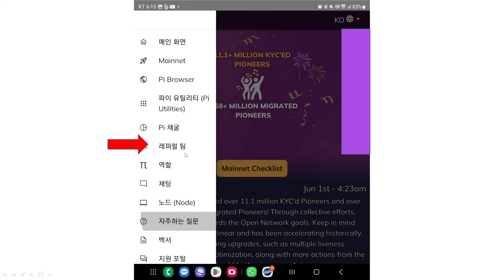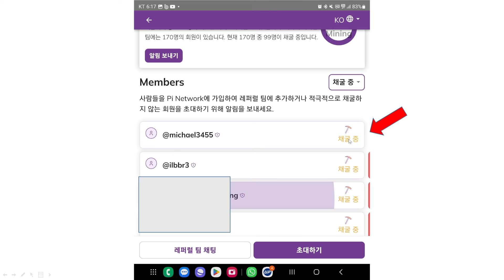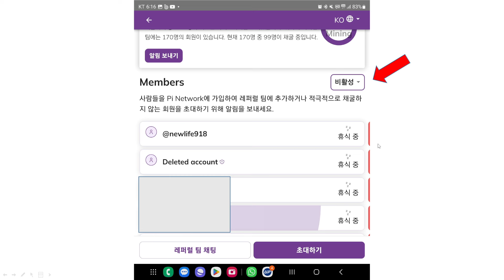파이코인} 영어 경끼 증상으로 3번이나 KYC 기회 놓치시는 분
그리고 혼자 채굴하시거나 주변에 파이 권하지 못하고 계신 분